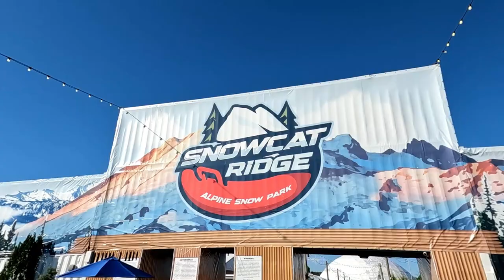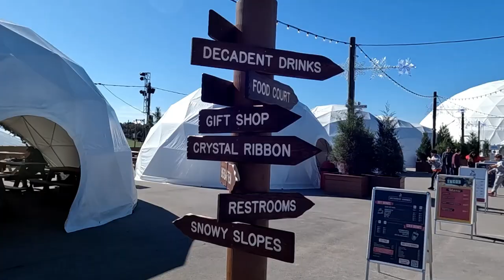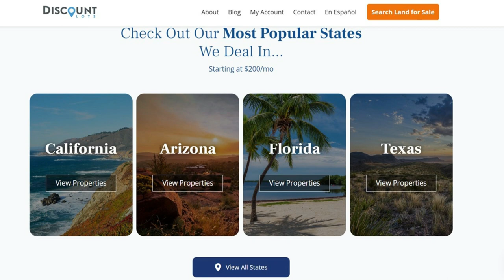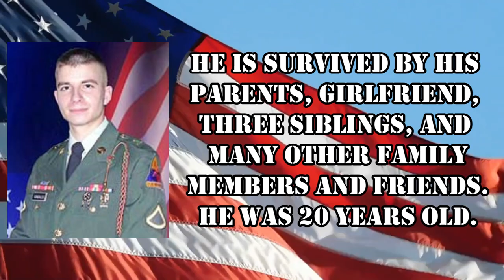Florida's Only Winter Fun Park - Snowcat Ridge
We went and had some fun at Florida's Only Winter Fun Park. Snowcat Ridge has snow tubing, ice skating, playing in the snow, and much more.

Here is how you can help us help Veterans:
3. Donate on PayPal (100% of funds through PayPal go directly to Veterans) (Scroll down to PayPal and click on the Donate button.
4.
5.
7. Watch our videos
9. Like our videos 👍
10. Share our videos

Alethea Paradis
Rich & Janice Sharp
Chris Mayers
Brett Higgins
Joyce Glover
Tim F
Gary & Diane Houk
Amy Jones
Warren Miller
Ray Foor